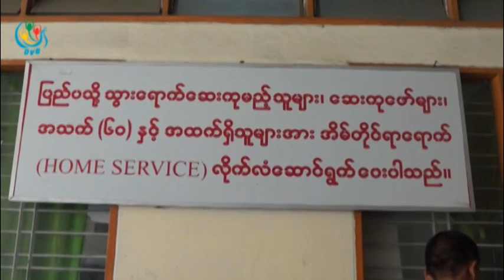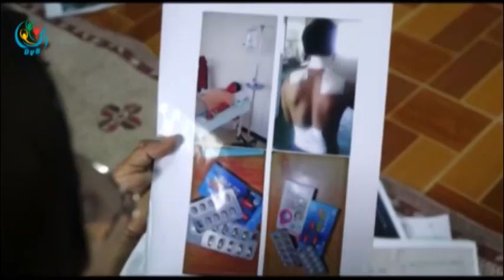DVB - ျပည္ပသြားေရာက္အလုပ္လုပ္မည့္ လုပ္သားမ်ား လုပ္သားေစလႊတ္တဲ့ ေအဂ်င္စီမ်ားအေၾကာင္းသိသင့္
DVB TV - ႏိုင္ငံရပ္ျခားမွာ အလုပ္သြားလုပ္မယ့္ ျမန္မာလုပ္သားေတြ အေနနဲ႔  အလိမ္အညာမခံရေအာင္ လုပ္သားေစလႊတ္တဲ့ ေအဂ်င္စီေတြ အေၾကာင္း သိထားဖို႔ လိုအပ္တယ္လို႕ ျမန္မာႏိုင္ငံ ၿပည္ပအလုပ္အကိုင္၀န္ေဆာင္မူလုပ္ငန္းရွင္မ်ားအဖြဲ ့ခ်ဳပ္ကေျပာပါတယ္။ဦးေအာင္သူက သတင္းေပးပို႔ထားပါတယ္။